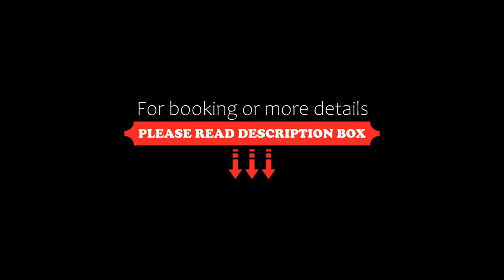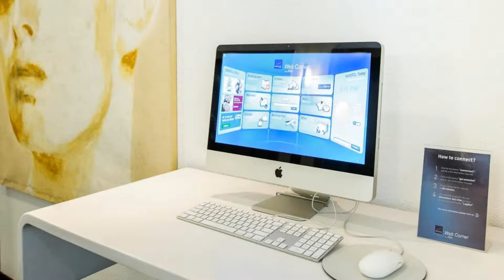Novotel Suites Paris Velizy, Vélizy-Villacoublay, France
About Property:
Situated 10 km south of Paris, across the street from the Velizy 2 shopping centre, the Novotel Suites Paris Velizy offers air-conditioned suites. It is 6 km from the Château de Versailles and 16 km from Le Golf National.
All suites at the Novotel Suites Paris Velizy offer air conditioning and a private bathroom with a bath and a shower. Free WiFi, cable TV and a Nespresso coffee machine are also available. Canal + channels are also provided.
The Novotel Suites Paris Velizy offers 24-hou...
Property Type: Hotel
Address: 1Ter Rue Du Petit Clamart, 78140 Vélizy-Villacoublay, France
Searching For
1. Novotel Suites Paris Velizy - Vélizy-Villacoublay - France
2. Novotel Suites Paris Velizy - Vélizy-Villacoublay - France Address
3. Novotel Suites Paris Velizy - Vélizy-Villacoublay - France Rooms
4. Novotel Suites Paris Velizy - Vélizy-Villacoublay - France Amenities
5. Novotel Suites Paris Velizy - Vélizy-Villacoublay - France Offers and Deals
Audio Credit:
Track Title: Subway Dreams
Artist: Dan Henig